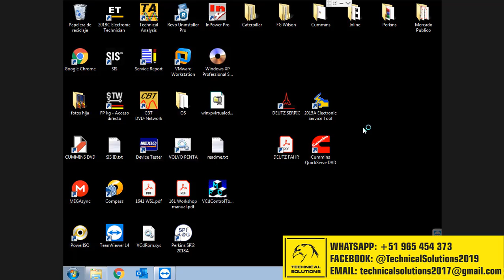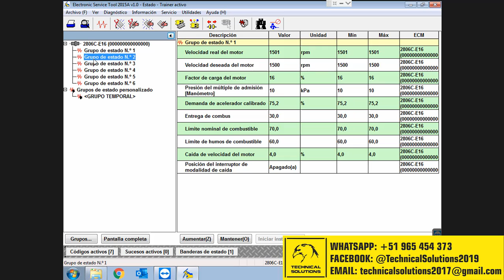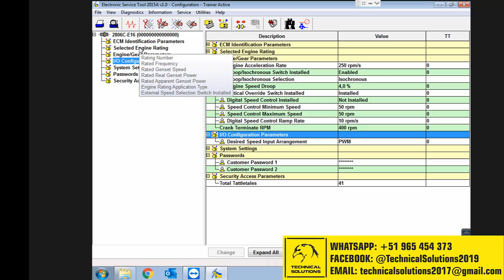PERKINS EST 2015A - REMOTE INSTALLATION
➖➖➖➖➖➖ ➖➖➖TECHNICAL SOLUTIONS➖➖➖➖➖➖➖➖➖➖➖➖

NEW VERSION AVAILABLE: PERKINS EST 2023A DEALER

➤INSTALLATION : Web download and Online Installation x TeamViewer

➤technicalsolutionsdiesel

🌎 LIMA 🌎 AUCKLAND 🌎 SANTIAGO 🌎  🌎 SAO PAULO 🌎 BUENOS AIRES 🌎 MONTREAL 🌎 OSLO 🌎 LONDON 🌎  JOHANNESBURG 🌎 BOGOTÁ 🌎  CHICAGO 🌎 CASABLANCA 🌎 NYC  🌎 SEOUL 🌎   MIAMI 🌎 TEXAS 🌎 TOKYO 🌎  SHENZHEN 🌎 MONTEVIDEO 🌎  MADRID 🌎 ISTANBUL 🌎 SYDNEY 🌎LOS ANGELES🌎